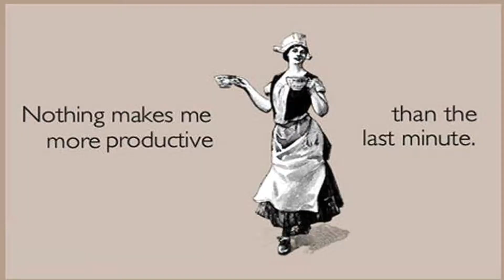Avoid Procrastination In 3 Simple Steps | Sam Fareed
in this video i will show you how to become more productive, avoid procrastination and get more done like the highly successful people and entrepreneurs